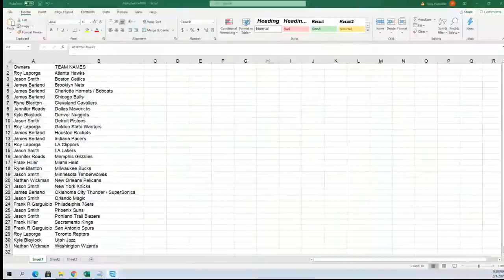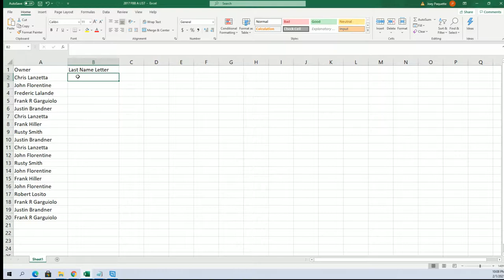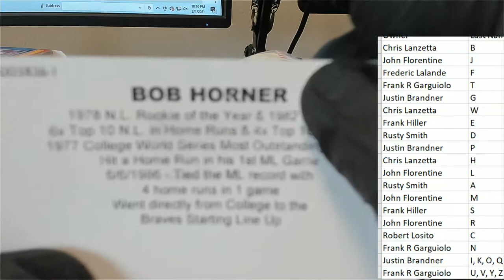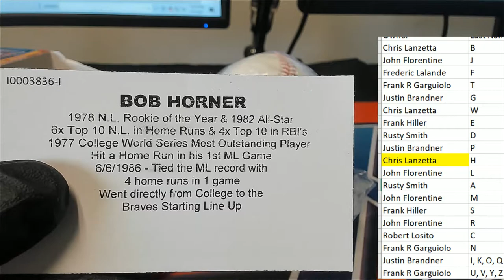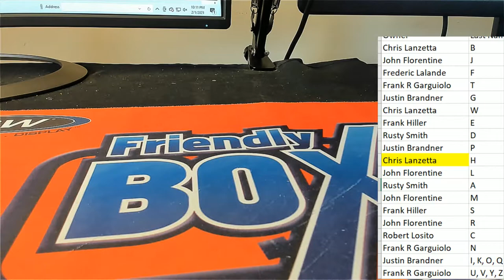Tristar Series 11 Autographed Baseball ID 20SER11BB424